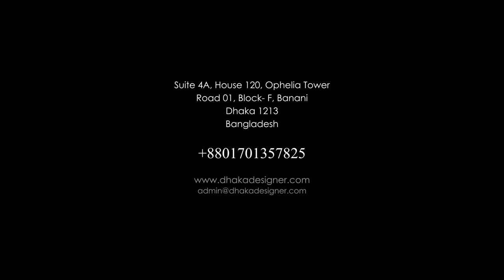DHAKA DESIGNER ARCHITECTURE AND INTERIOR DESIGN